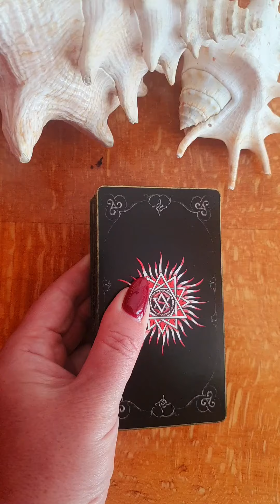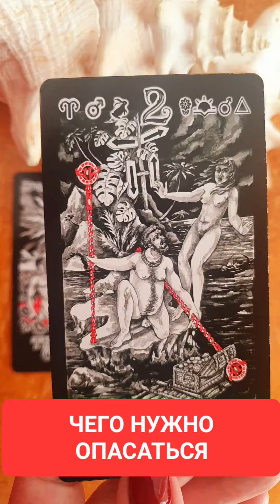ЧЕГО НУЖНО ОПАСАТЬСЯ Таро Светлана ВЕДА